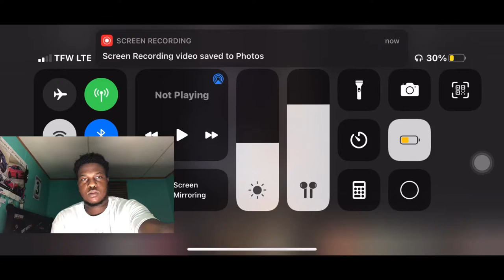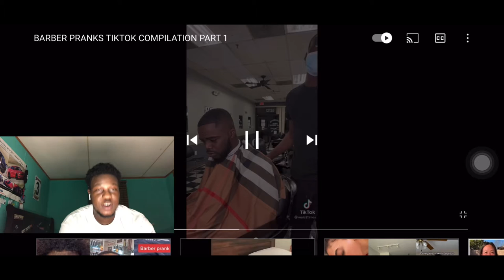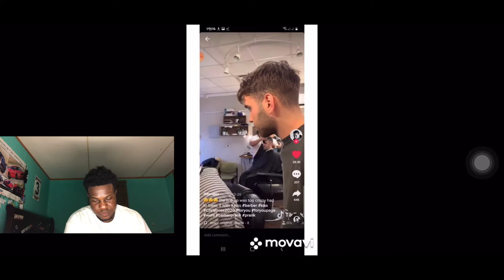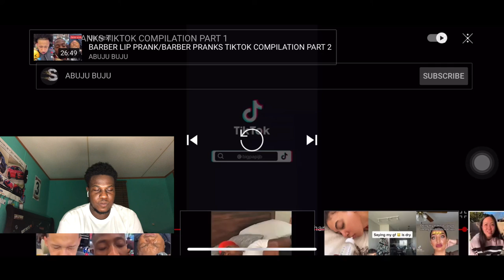Yardee Reacts: BARBER PRANKS/LIP PRANK TIKTOK COMPILATION PART 1😂💈 REACTION